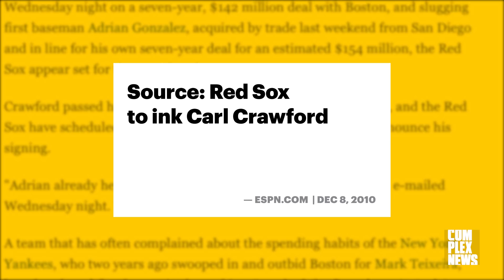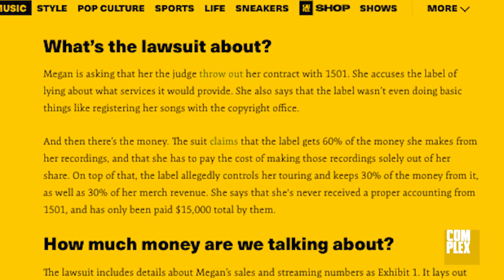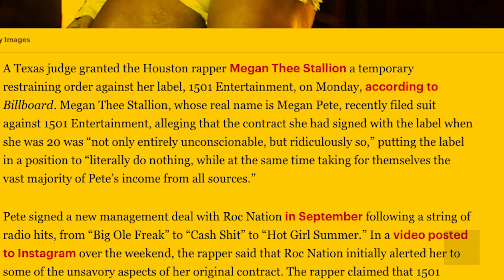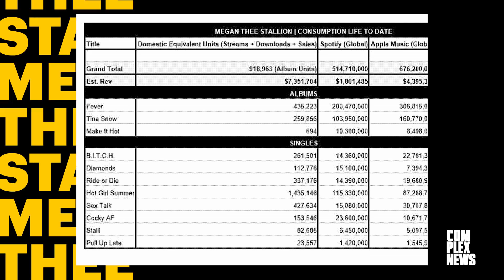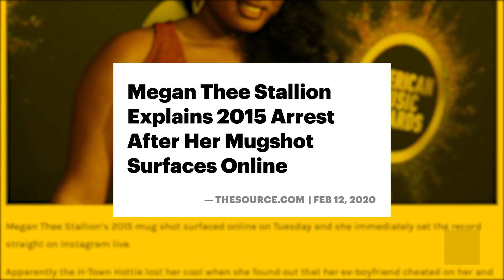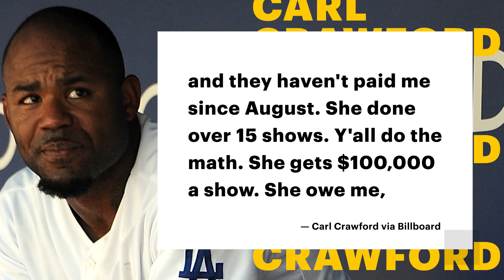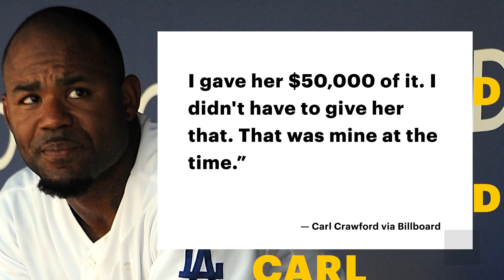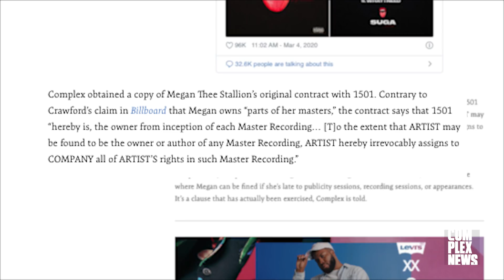Megan Thee Stallion’s Label Dispute, Explained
The battle between Meg Thee Stallion and her label 1501 Entertainment continues. here's everything you need to know.